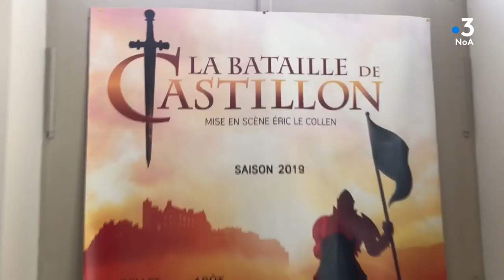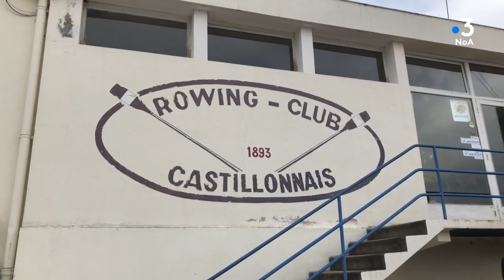"Tous les chemins mènent à vous" à Castillon la Bataille en Gironde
Le 17 juillet 1453 est une date qui compte dans l'Histoire de France et dans celle de Castillon la Bataille!
C'est ici en effet que les français triomphèrent des anglais du général Talbot et mirent fin à plus de 300 ans d'occupation, la dernière bataille de la guerre de 100 ans. Les historiens considèrent la bataille de Castillon comme la fin du Moyen-Âge.
Un champ de bataille sur les rives de la Dordogne ou se sont affrontés plus de 20 000 soldats.

Depuis 1977, Castillon célèbre l'évènement  chaque été avec une reconstitution de la bataille grandeur nature. Plus de 400 figurants et 50 cavaliers offrent un spectacle pyrotechnique éblouissant. En 2020, la première du spectacle est programmée justement un 17 juillet. (plus de 15 représentations en juillet/août)

Nos invité :  Maurice Friot, président de l'association des recherches historiques de Castillon.
Franck Reyne, maître équestre et  interprète du général anglais John Talbot.  Au milieu des figurants en costumes, nous assisterons à un combat !

Gilbert Bouty du Rowling-club castillonnais créé en 1893.  Balade en aviron sur la Dordogne au programme. Un club qui s'est aussi illustré par le passé dans les compétitions nationales et internationales.

Enfin, on terminera la visite avec un invité surprise !!

"Tous les chemins mènent à Castillon la Bataille" avec Alexandre Berne et Charles Rabréaud.